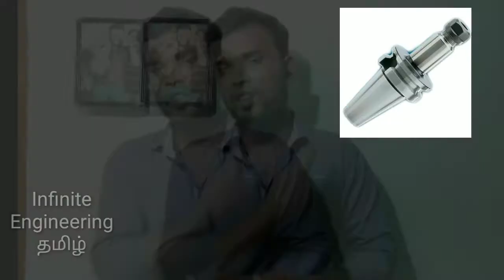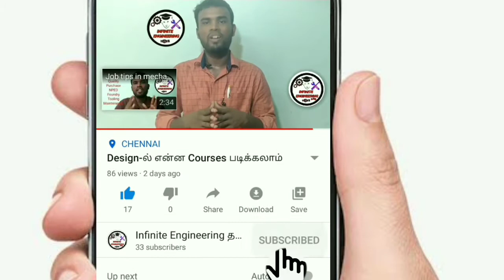What is spindle taper | spindle taper tamil | Tamil cnc tranning | bt40 &bt 30 what is this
I have post the one video for spindle taper and what is BT holder and HSK Holder
cnc spindle taper,cnc tamil,cnc programming tamil,sambathjee,sambath,infinite engineering tamil,thermodynamic,job vacancy in diploma,be mechanical,how to start small busyness tips,busyness tips in tamil,tool types,types of small busyness in tamil,world toor,madhan gowri,trool videos,star vijay,sun tv,live chat,how to connect mobile phone to pc in tamil,youtube channel,how to open you tube channel open in tamil,how to crreat youtube channel in tamil,tamil
cnc spindle taper,cnc tamil,cnc programming tamil,sambathjee,sambath,infinite engineering tamil,thermodynamic,job vacancy in diploma,be mechanical,how to start small busyness tips,busyness tips in tamil,tool types,types of small busyness in tamil,world toor,madhan gowri,trool videos,sun tv,live chat,how to connect mobile phone to pc in tamil,youtube channel,how to open you tube channel open in tamil,how to crreat youtube channel in tamil,spindle in tamil
I have post the one video for spindle taper and what is BT holder and HSK Holder What is a CNC machine used fo,What does a CNC machine do,cnc tool holders IN TAMIL,cnc tool holders clip art,cnc turning tool holders,magazine cnc,What is the CNC machining center tool magazine,What are the tools in a magazine,What is a Disc magazine,cnn padding,cnc machine,cnc milling machine,cnc meaning,cnc machine operator,basic local alignment search tool types,basic local alignment search tool typesbasic local alignment search tool types,cutting tool types cnc spindle taper,cnc tamil,cnc programming tamil,sambathjee,sambath,infinite engineering tamil,thermodynamic,job vacancy in diploma,be mechanical,how to start small busyness tips,busyness tips in tamil,tool types,types of small busyness in tamil,world toor,madhan gowri,trool videos,star vijay,sun tv,live chat,how to connect mobile phone to pc in tamil,youtube channel,how to open you tube channel open in tamil,how to crreat youtube channel in tamil,tamil
cnc tool holders clip art, cnc turning tool holders, magazine cnc, What is the CNC machining center tool magazine, What are the tools in a magazine, What is a Disc magazine, cnn padding, cnc machine, cnc milling machine, cnc meaning, cnc machine operator, basic local alignment search tool types, basic local alignment search tool typesbasic local alignment search tool types, cutting tool types,job tips,